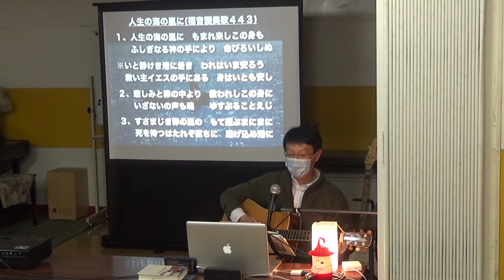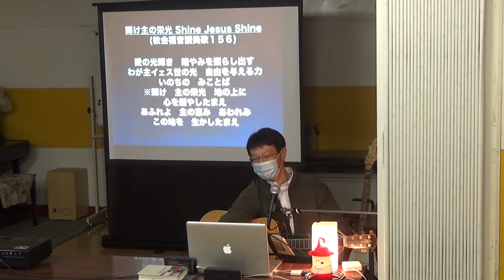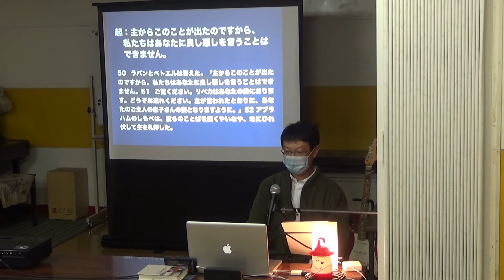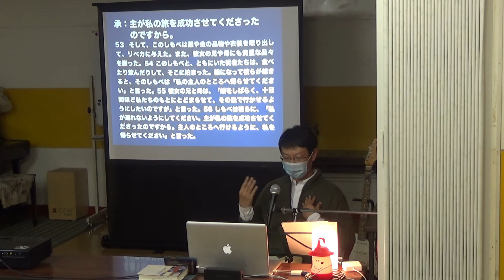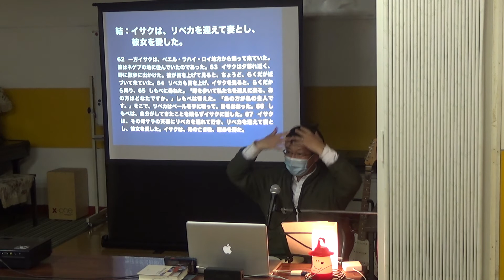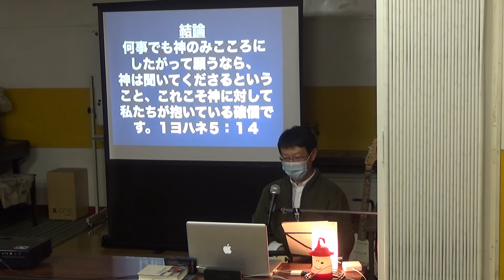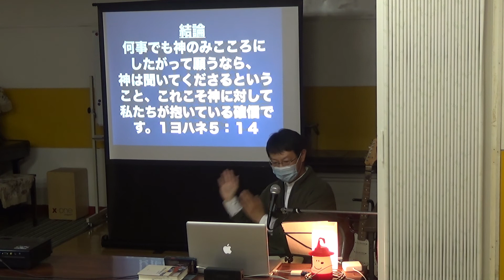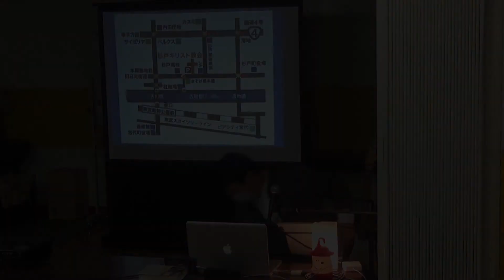SUGITO GOSPEL CAFE 2021-03-12 Journey of a Believer 22 婚活の旅4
ほとんど毎週金曜夜に杉戸キリスト教会で持たれている福音喫茶(SUGITO GOSPEL CAFE)の様子。ギターと歌での賛美、そしてGOSPEL MESSAGEは、「Journey of a Believer 22 婚活の旅4」と題して、旧約聖書・創世記２４章５０−６７節から語りました。杉戸キリスト教会のホームページはこちら